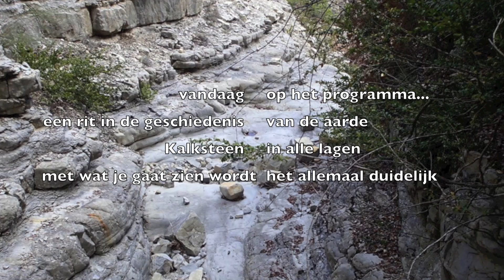CTV 2013 RAvin de GILETTE